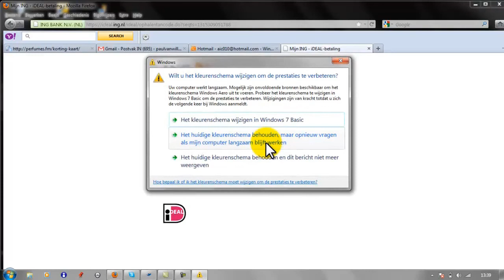Liefdesrelatie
hoe zou jij het vinden om paul van willegen te ontmoeten en een liefdesrelatie te hebben